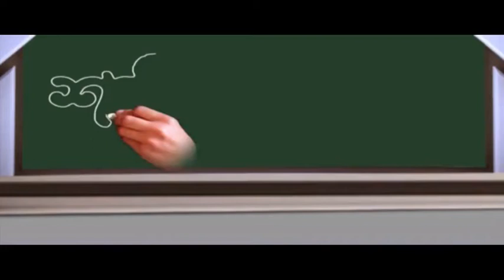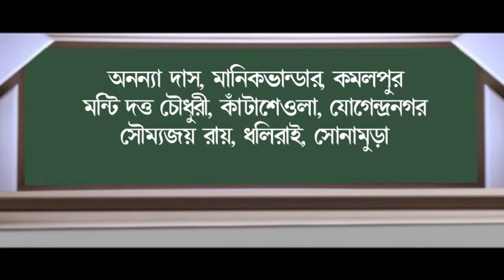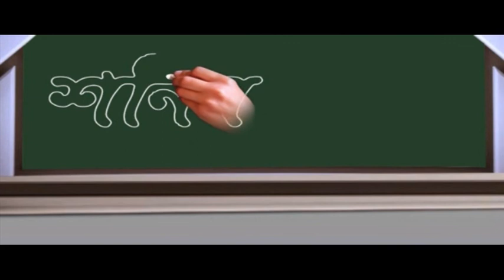শনির বচন (14-07-2018)